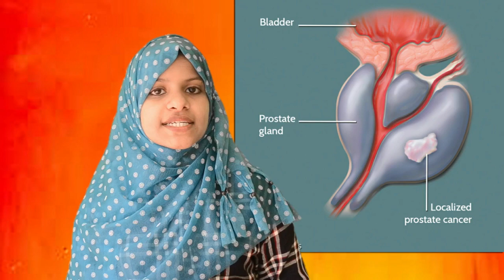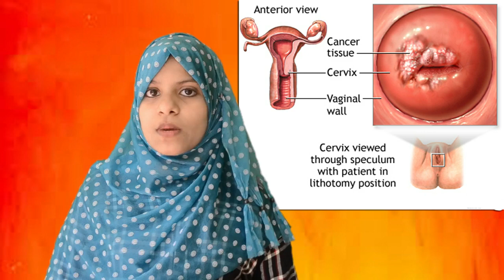SYMPTOMS OF CANCER ക്യാന്സറിന്റെ ലക്ഷണങ്ങൾ തുടക്കത്തിലേ തിരിച്ചറിഞ്ഞാൽ അതിനെ നമ്മുടെ വരുതിയിൽ ആക്കാം